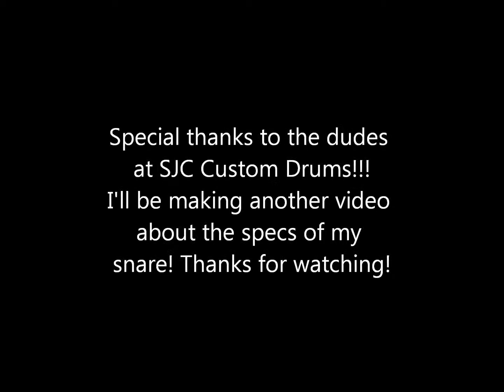Unboxing my SJC snare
Unboxing my custom snare from my drum sponsor, SJC Custom Drums!!! All credit of audio goes to For Today.